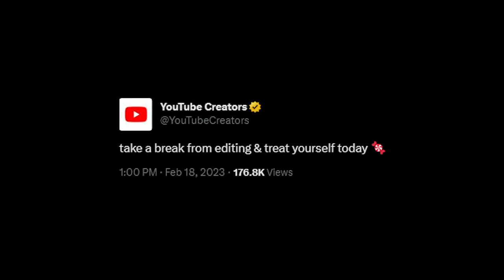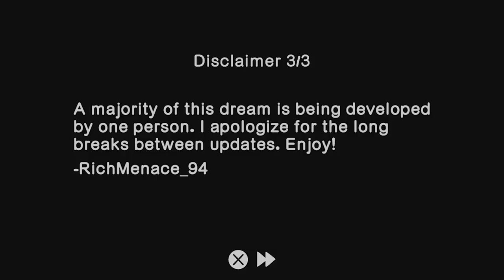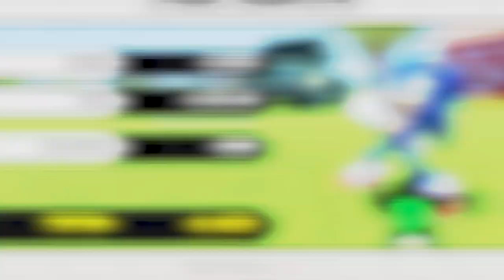This SONIC Game Is MESMERIZING!!